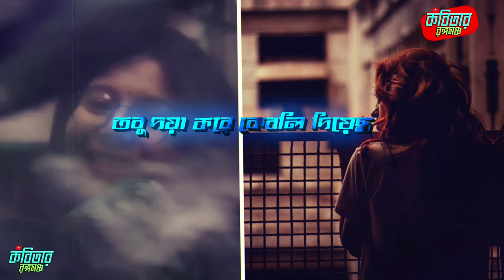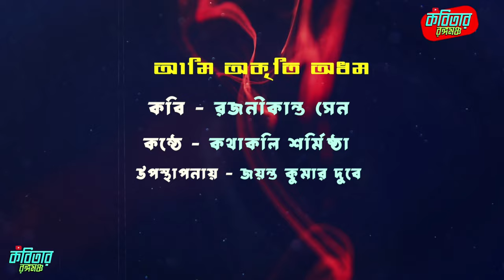Ami Akriti Adham | আমি অকৃতি অধম | Rajanikanta Sen | Bangla Kobita | রজনীকান্ত সেন |কথাকলি শর্মিষ্ঠা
Listen to Ami Akriti Adhom song as a bengali poetry recitation by Kathakoli Sarmistha from the album Songs Of Rajanikanta Sen.

Poem - Ami Akriti Adham
Poet - Rajanikanta Sen
Voice - Kathakoli Sarmistha
Edit - Jayanta Kumar Dubey
Presented by - KOBITAR RONGMONCHO
কবিতা - আমি অকৃতি অধম
কবি - রজনীকান্ত সেন
আবৃত্তি - কথাকলি শর্মিষ্ঠা
এডিট - জয়ন্ত কুমার দুবে
নিবেদনে - কবিতার রঙ্গমঞ্চ

Ami Akriti Adham by Rajanikanta Sen - Full Lyrics in Bengali
bengali poetry recitation - bangla kobita abritti
ami akriti adham boleo lyrics in bengali

আমি অকৃতি অধম
- রজনীকান্ত সেন

আমি অকৃতি অধম ব’লেও তো কিছু
কম করে মোরে দাওনি;
যা দিয়েছ, তারি অযোগ্য ভাবিয়া
কেড়েও তা কিছু নাওনি।।
তব আশীষ কুসুম ধরি নাই শিরে,
পায়ে দলে গেছি, চাহি নাই ফিরে;
তবু দয়া করে কেবলি দিয়েছ,
প্রতিদান কিছু চাওনি।।
আমি ছুটিয়া বেড়াই, জানিনা কি আশে,
সুধা পান করে মরি গো পিয়াসে;
তবু যাহা চাই সকলি পেয়েছি;
তুমি তো কিছুই পাওনি।।
আমায় রাখিতে চাও গো, বাঁধনে আঁটিয়া,
শতবার যাই বাঁধন কাটিয়া।
ভাবি ছেড়ে গেছ, ফিরে চেয়ে দেখি,
এক পা-ও ছেড়ে যাওনি।।

ami akriti adham boleo,
ami akriti adham boleo to kichu,
rajanikanta sen,
bangla kobita abritti,
bangla kobita,
bengali poem,
বাংলা কবিতা আবৃত্তি,
emotional kobita bangla,